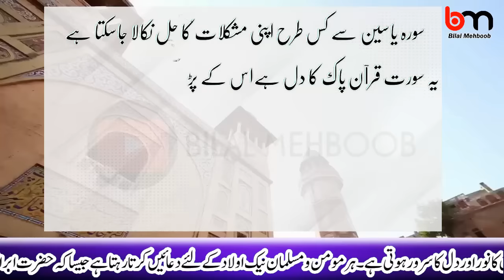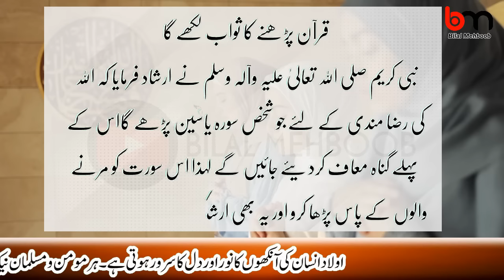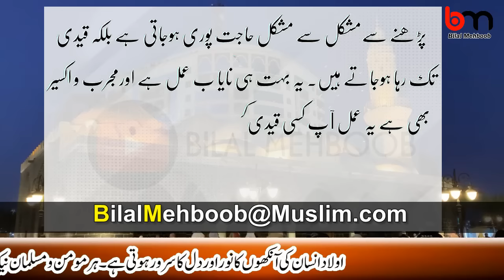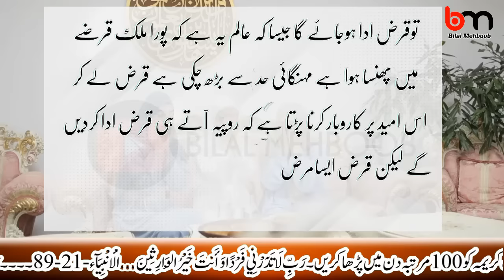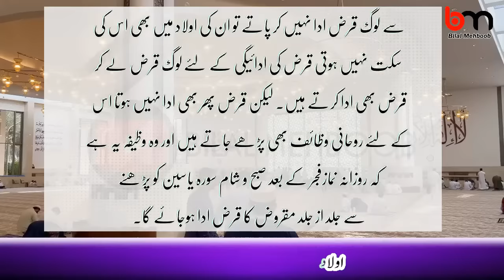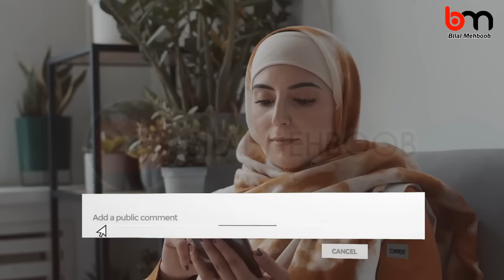Surah Yaseen ka asan amal for olad | 3 din wazifa se allah ne aolad se nawaz dia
Surah Yaseen ka asan amal for olad 3 din wazifa se allah ne aolad se nawaz dia How to solve your problems from Surah Yasin It can be deduced that this surah is the heart of the Holy Quran What are the benefits of reading it? What are the difficulties of reciting surah daily?
7 din surah yaseen pharne ka wazifa for aulad namaz far aur namaz mugrib ya isha k baad din main 2 baar pharna hy.
Surah Yaseen is the 36th surah of the Holy Quran, Yasin Shareef has 83 Verses, 807 words, surah Yasin has 3028 letters and 5 Ruku.

This video is provided for educational and informational purposes only and does not constitute providing medical advice or professional services. The information provided should not be used for diagnosing or treating a health problem or disease, and those seeking personal medical advice should consult with a licensed physician. Always seek the advice of your doctor or another qualified health provider regarding a medical condition.